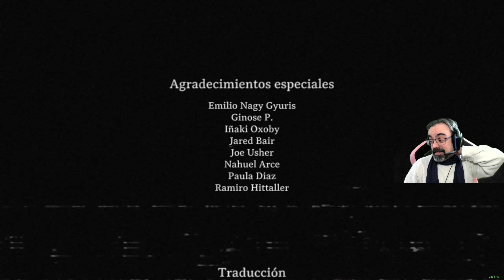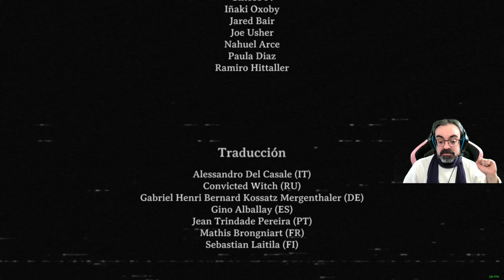THE NIGHT OF THE SCISSORS | JUEGO COMPLETO DE TERROR | GAMEPLAY EN ESPAÑOL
Animado por su amigo, Adam decide ingresar a una oficina de correos abandonada a buscar basura para vender. Pronto descubrirá que un maniático con un par de tijeras y listo para matar esta rondando el lugar.

¿Logrará salir con vida?